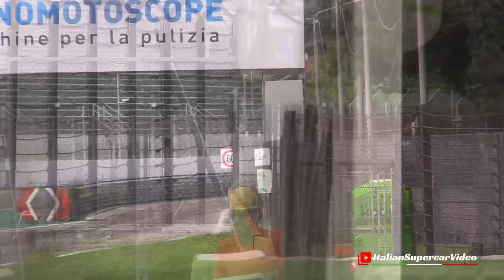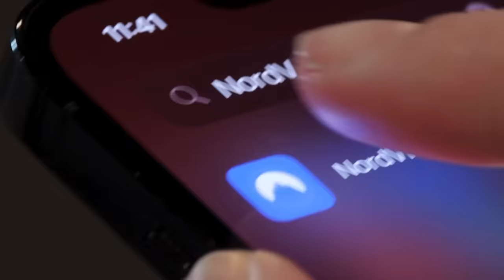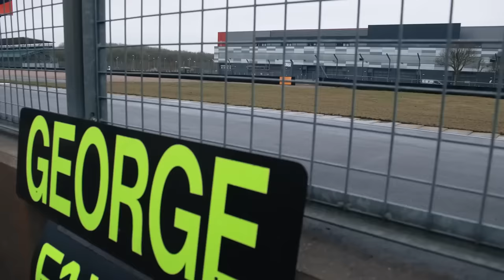UPGRADES DA MERCEDES! PACOTE ESTÁ FUNCIONANDO E VEM MAIS EM ÍMOLA / ANTONELLI E A SUPERLICENÇA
*Obtenha +4 meses extras em um plano de 2 anos aqui* ➼ . Sem riscos e com a garantia de reembolso em 30 dias.

Cupom: Ressaca

Sergio Milani
@scuderiamilani (Twitter)

João 3:16

00:00 - Introdução
00:36 - Super Licença de Antonelli
02:07 - No lugar de Sargeant na Williams
04:23 - Segurança é importante!
05:46 - Os upgrades da Mercedes em Miami
07:03 - Ainda Não é o suficiente
07:50 - Finalmente o pacote funcionou!